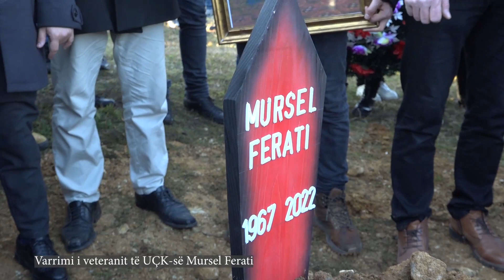Varrimi i veteranit të UÇK-së Mursel Ferati